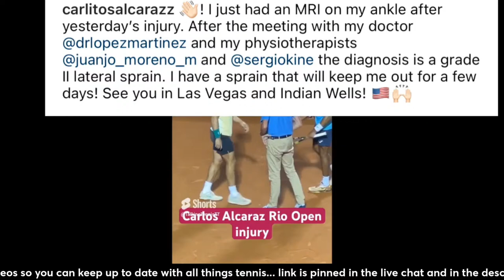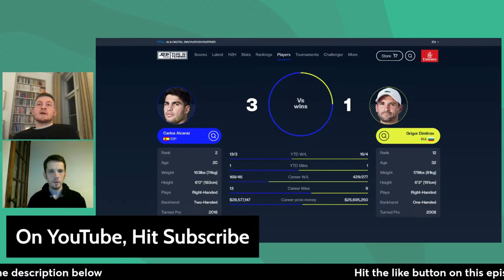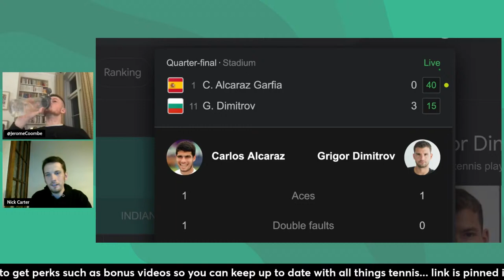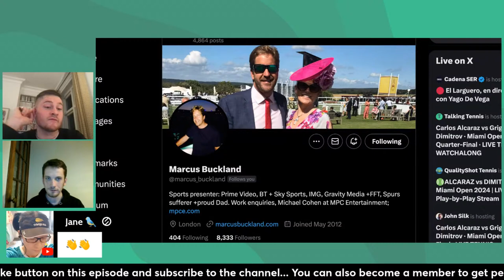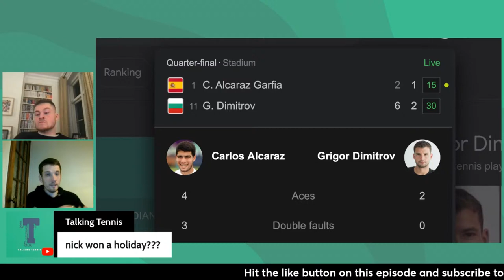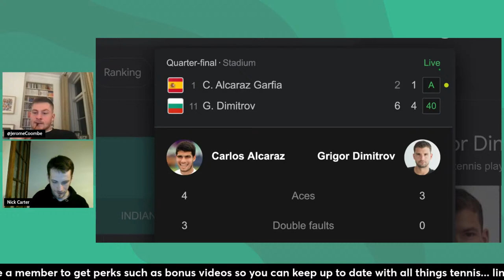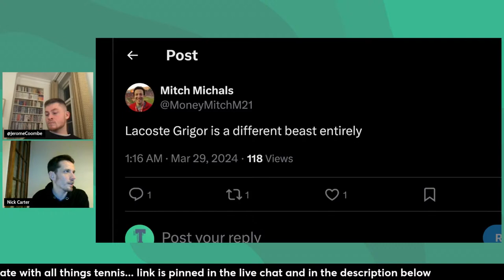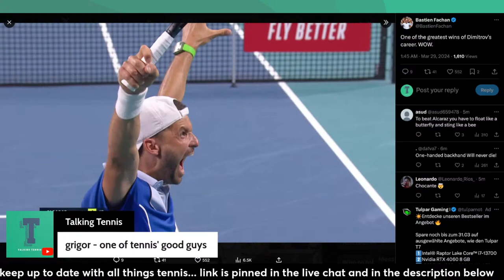Carlos Alcaraz vs Grigor Dimitrov · Miami Open Quarter-Final · LIVE TENNIS WATCHALONG